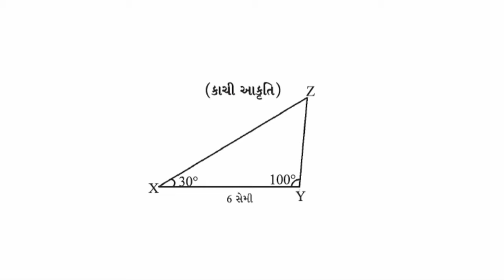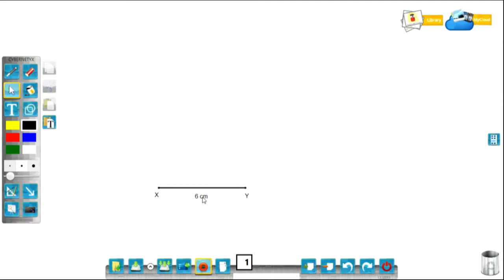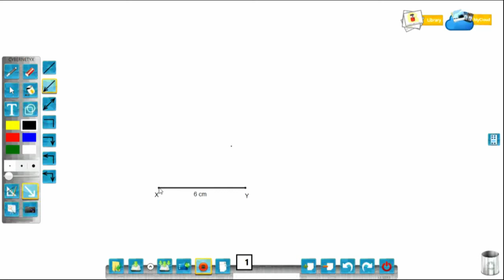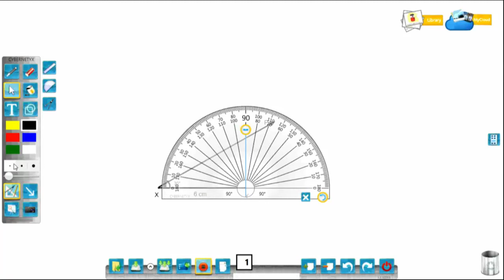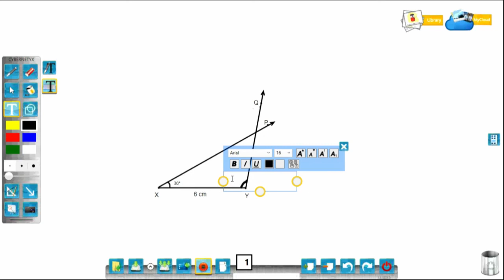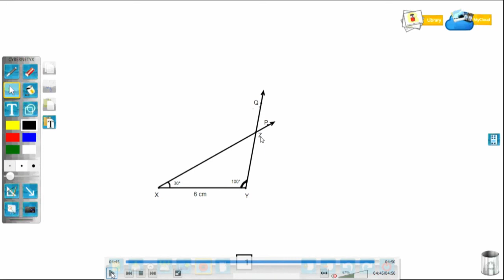std 7 Maths Chapter-10 "પ્રાયોગિક ભૂમિતિ" "Part 3" Prayogik Bhumiti gujarati medium ganit